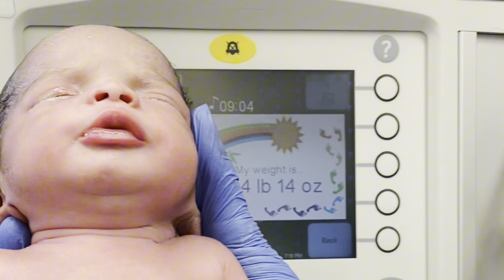OFFICIAL BIRTH OF MY TWINS RAW & UNCUT | EMERGENCY C-SECTION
About Me:
Age: 25
Height: 5'0
Reside: Louisiana